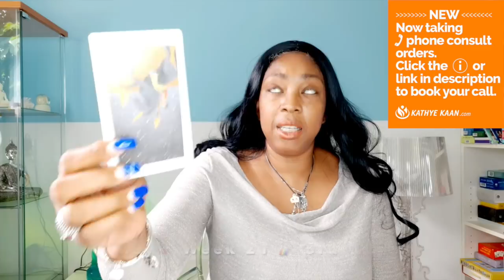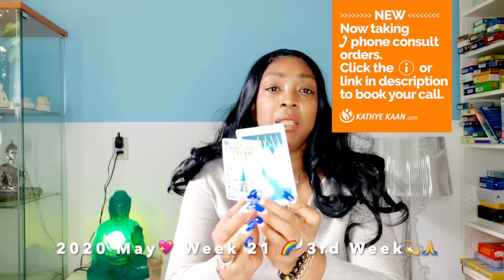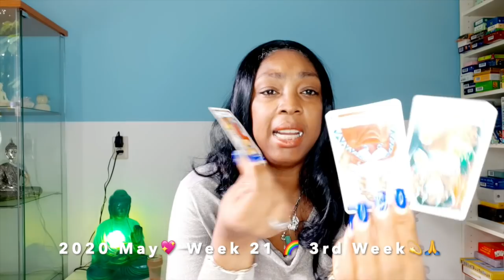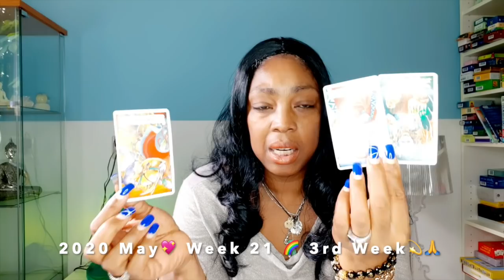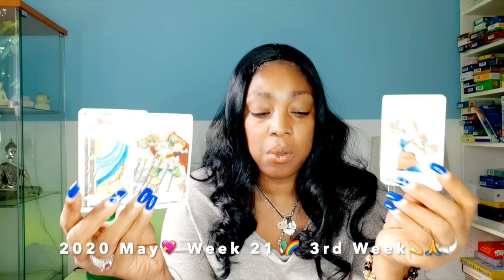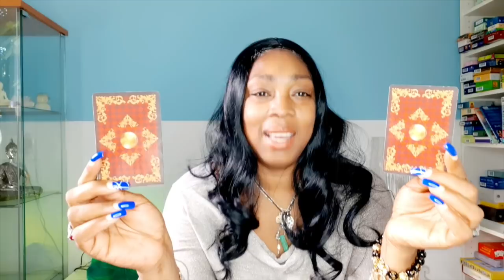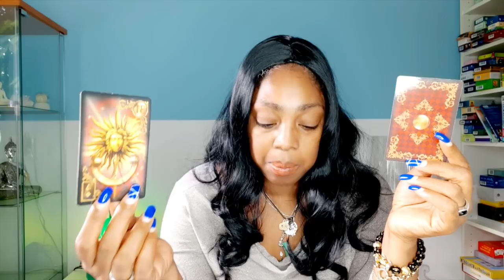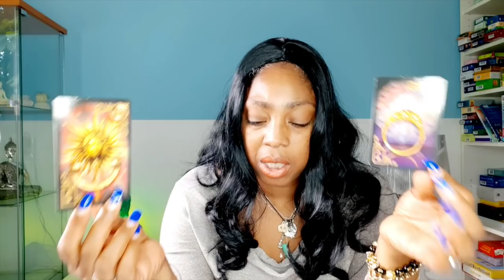CAPRICORN great relationship, signed contract is successful 💖 WEEK 21 🙏 WEEKLY READING MAY 18 24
CAPRICORN Conflict! information over all of money ~ you will win in the end 💖 WEEK 21 🙏 WEEKLY READING MAY 18 - 24💫

Kathye